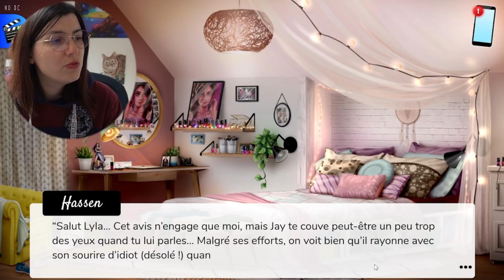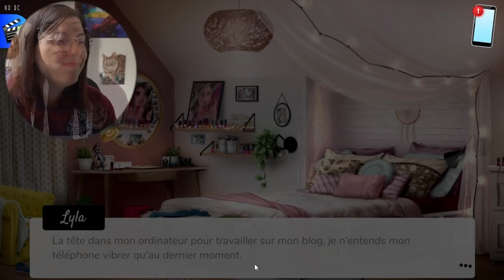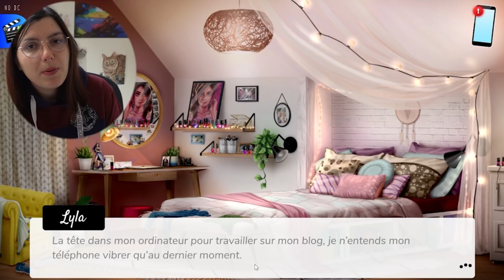Détective Sheran en action !! - [Let's Play Le Secret d'Henri 2 #29]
Ptite avancée dans les aventures de notre couple divin, Henri fait preuve d'une discrétion légendaire (HAHAHA non) et Sheran commence à avoir des soupçons !

Le thème du "Défi des Artistes" du mois est "Le Foyer" (ou "Home" pour les bilingues :p) !
Même adresse pour tous ceux voulant m'envoyer leurs débuts de roman pour qu'on en parle en stream :))

TIBOUDOUBOUDOU
BP 20080
38001 GRENOBLE CEDEX 1